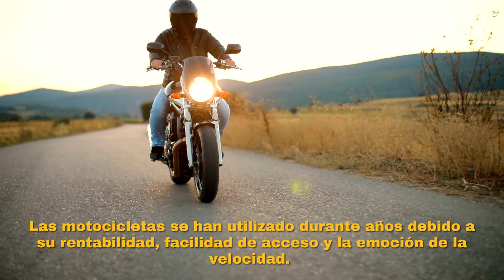Cómo Presentar una Demanda de Accidente de Motocicleta en Visalia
¿Lesionado en un Accidente de Motocicleta? ¡Contrate a un Abogado Galardonado de Lesiones Personales Hoy Mismo!

Si usted o uno de sus seres queridos han sido víctima en un accidente de motocicleta, usted puede ser elegible para obtener una compensación justa.
¡No se demore! Usted debe responsabilizar la parte culpable por sus acciones.

Motorcyclist Attorney se dedica a ayudar a las víctimas de accidentes de motocicleta a obtener el tratamiento médico y la máxima compensación que necesitan y se merecen. Nuestro dedicado equipo legal de abogados, doctores y gestores de casos está listo para ayudarle.